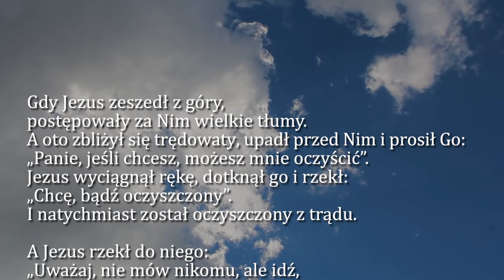Dobra Nowina na dziś | 28 czerwca - św. Ireneusza, biskupa i męczennika